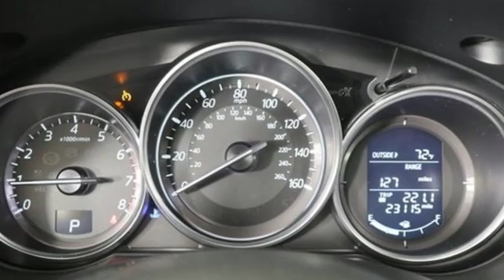Used 2016 Mazda CX-5 Virginia Beach VA Norfolk, VA 18197075A - SOLD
Year: 2016
Make: Mazda
Model: CX-5
Trim: Sport
Engine: SKYACTIVA® 2.5L 4-Cylinder DOHC 16V
Transmission: 6-Speed Automatic
Color: Red
Interior: black
Mileage: 23114
Stock #: 18197075A
VIN: JM3KE2BY0G0744501
JUST ARRIVED. PENDING INSPECTION. soul red metallic 2016 Mazda CX-5 Sport FWD 6-Speed Automatic SKYACTIVA® 2.5L 4-Cylinder DOHC 16VbrbrRecent Arrival! 26/33 City/Highway MPGbrbrbrReviews:br * Sporty driving feel that makes you feel secure while cornering; engines earn great fuel economy; spacious seating in both rows; many desirable safety features. Source: Edmundsbr * Introducing a feat of engineering previously thought to be impossible: the crossover without compromise. Not only does the CX-5 offer confident driving, all-weather capability, spaciousness and advanced features, but it does so with amazing highway MPG. CX-5's aerodynamic curves and sloping roofline reduce wind turbulence and allow for the vehicle's weight to be distributed toward the rear axle for increased stability. CX-5 is packed with advanced features that adjust to your driving needs, such as available rain-sensing windshield wipers, heated side mirrors, and 17 to 19 inch aluminum alloy wheels fitted with all-season tires. CX-5 features two transmission options: the ultra-responsive 6-speed manual and the 6-speed Sport automatic. With CX-5's SKYACTIV-G 2.0L engine it produces 155hp and an impressive 150 lb-ft torque delivering up to an EPA estimated 35 MPG hwy with manual and 32 with automatic transmissions. For extra power and torque, upgrade to the surprisingly fuel-efficient 2.5L SKYACTIV-G with 184hp. The 2.5L also allows for the option of AWD. The CX-5 blends sophisticated details, like available double stitched premium leather trimmed seats, a power moonroof, and ample passenger and cargo volume (64.8 cubic feet) to create a stylish all-purpose cabin. Crisp, immersive sound is delivered through an available 9 speaker Bose Centerpoint Surround Sound System with AudioPilot noise compensation technology. Connect your iPod or other MP3 device with the USB audio input or auxiliary jack. CX-5 offers available HD Radio, Pandora Internet radio connectivity and SiriusXM Satellite Radio. The available fully integrated navigation system is above dash and can be easily controlled by the conveniently located knob by the armrest. Source: The Manufacturer Summarybrbrbr*Every Internet Price includes current applicable dealer discounts. Your additional costs are sales tax, tag and title fees for the state in which the vehicle will be registered, any dealer-installed options (if applicable) and a $699 dealer processing fee (Virginia, North Carolina). Prices are subject to change, and prior sales are excluded. While every reasonable effort is made to ensure the accuracy of this information, we are not responsible for any errors or omissions contained on these pages. Please verify any information in question with the dealer.

About MileOne Hall Dodge Chrysler Jeep Ram:
We are a new and certified used Chrysler, Dodge, Ram and Jeep dealership serving the Virginia Beach area.
If you live in Norfolk, Portsmouth or Chesapeake, you are just a short trip away from a new or used Chrysler, Dodge, Ram or Jeep car, truck, or SUV. Call or visit us today for your best deal!

Address:
3152 Virginia Beach Blvd